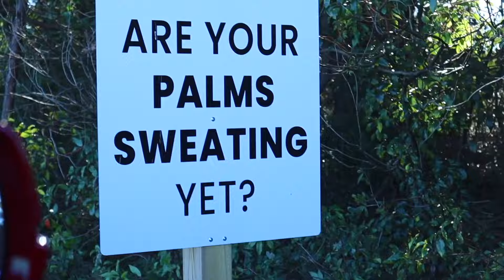I Try Skydiving For The Very FIRST Time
►Fitness/Nutrition/Gear I Suggest

Start autosaving and investing with Acorns
(App I've used since 2016). Get $5 when you use my invite link: 7AS4V4

4960 Hwy 90
PMB 144

IG, FB, Twitter, Snap, Gmail: Matt Lane Fitness